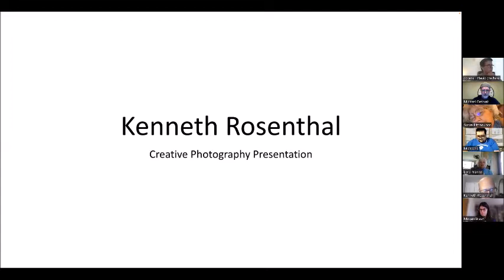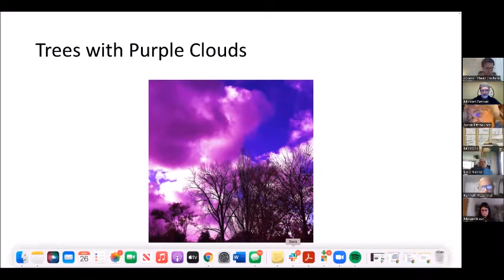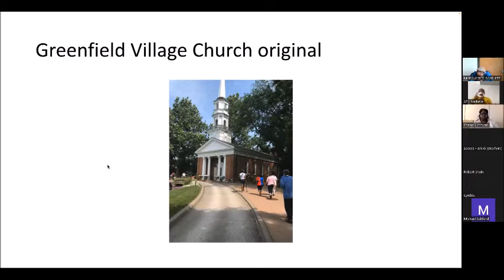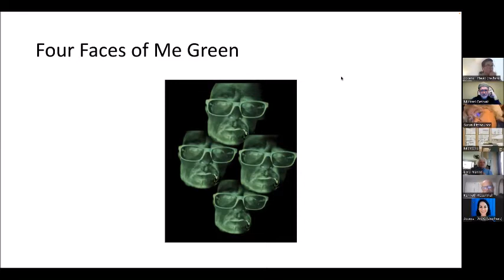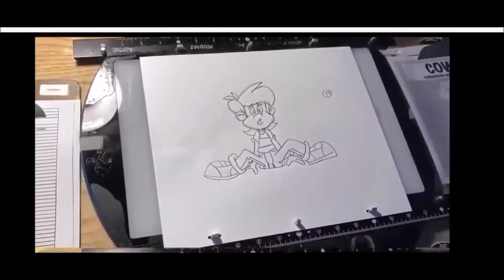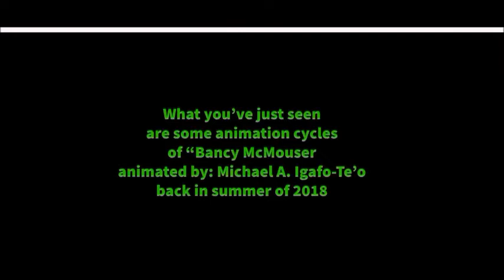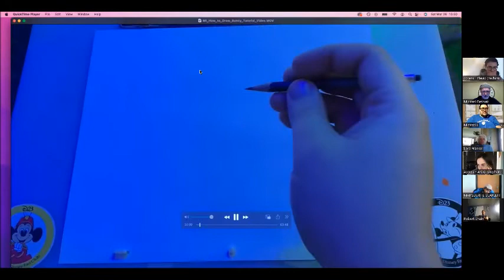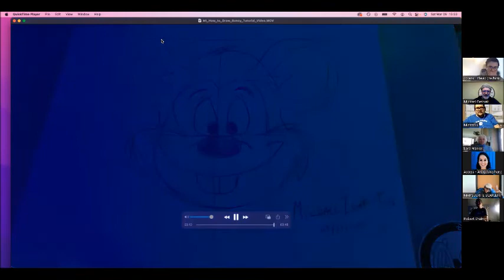All Means All March 26, 2022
All Means All is a program to support adult artists with disabilities in Michigan. The goals of the program are to:
1) Raise the visibility of artists with disabilities
2) Enhance the professional development for artists with disabilities.
3) Strengthen the capacity for ongoing collaboration, networking, and promotion of artists with disabilities and disability organizations

During the March 26, 2022 All Means All session, photographer, Kenneth Rosenthal and Animator, Michael Igafo-Te'o share their work.